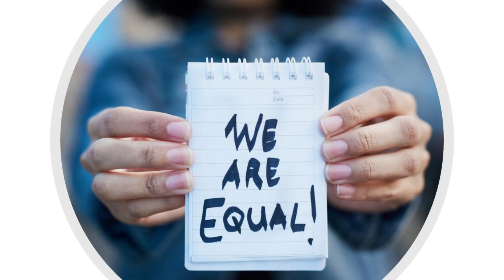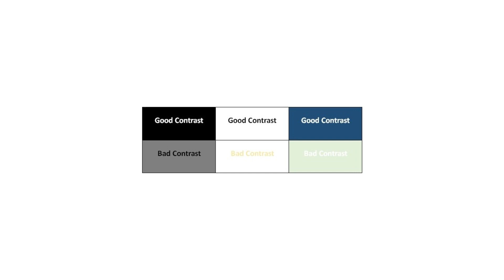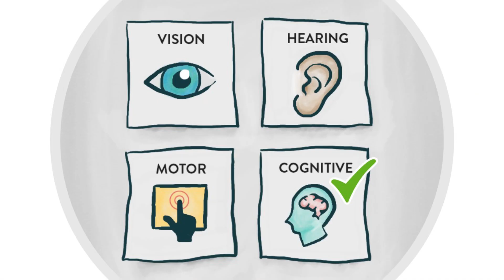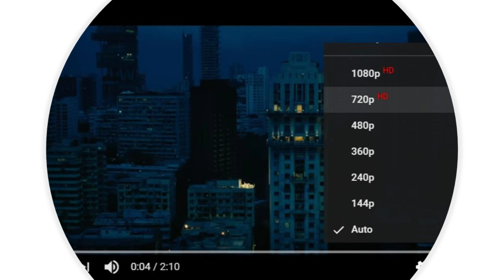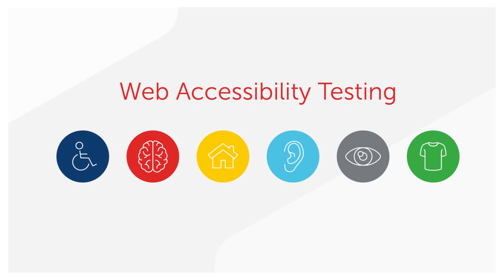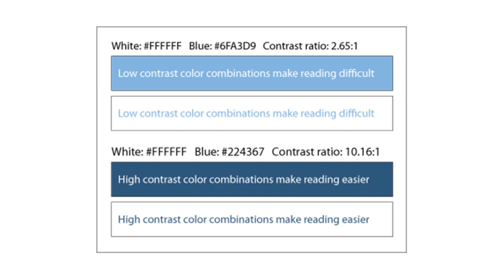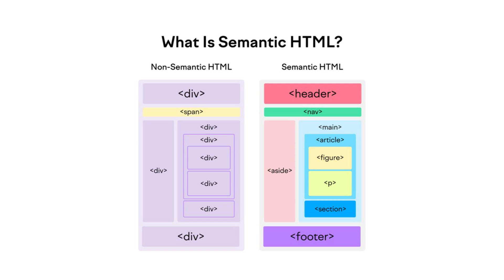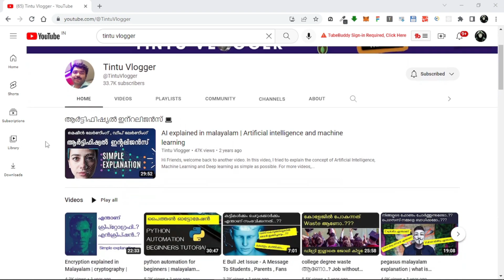Accessibility tutorial malayalam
Today we are a discussing an important topic "Accessibility"

🎈 Here are my other tutorials for you. 🎈

Narration/Presentation 😊 : Tintu

Tools

OS : Windows 10
System 💻 : Acer
Recorder 💻 : OBS Studio
Edited with🎬: Windows 10 video editor/Kinemaster
Camera 🎥 : POCO F1
Mic 🎙 : Rapoo basics headphone/mic